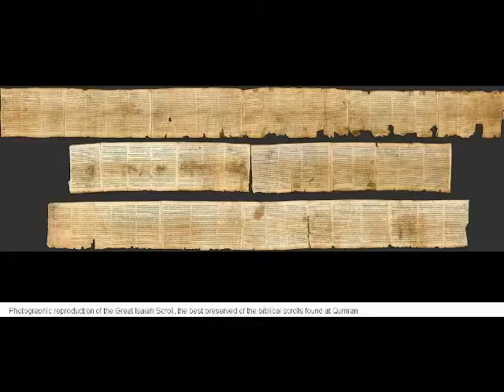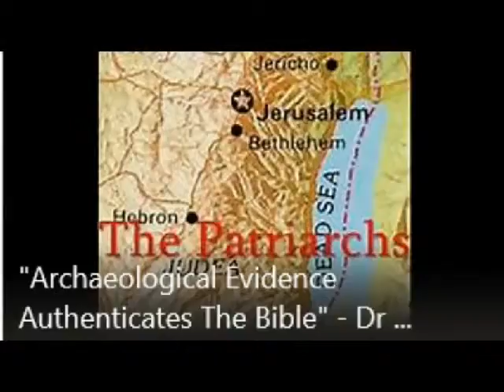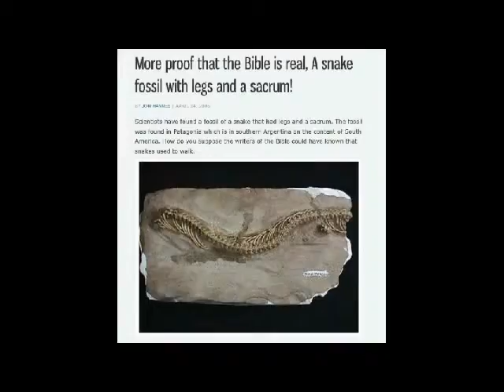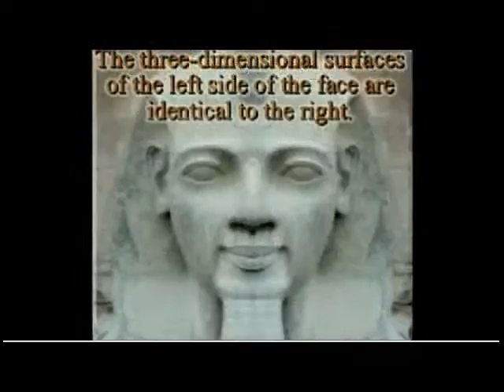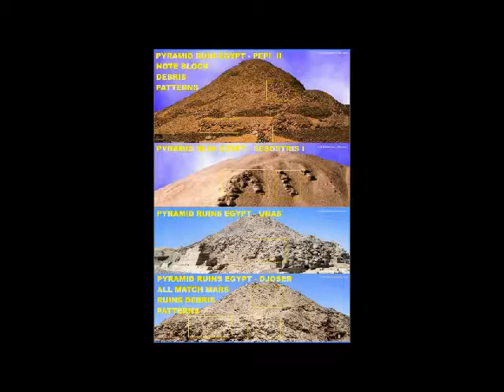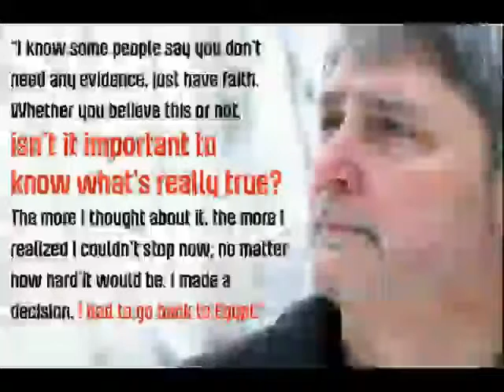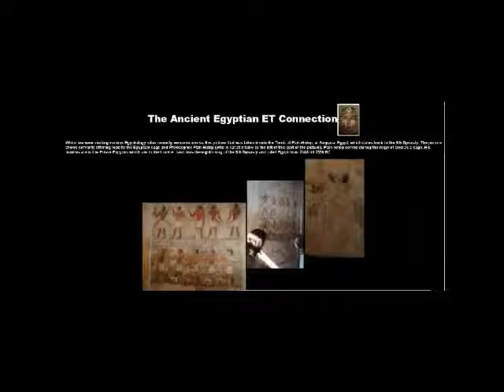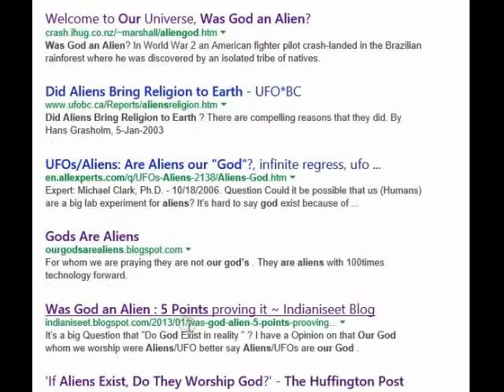CH's ASL & Deaf News: Archaeology Part 1,,2,3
U.F.O., Aliens, and Bible